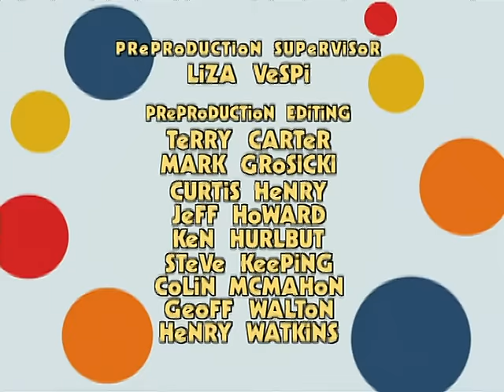Rolie Polie Olie - Making The Best Of It/Superest Bot Of Them All/It's A Wired World - Ep.55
Dad and Olie take a trip to Planet Littlegreen to visit their friends Gene and Junior.  The tiny planet proves to be a challenge, but they make the best of it and end up having a wonderful time.